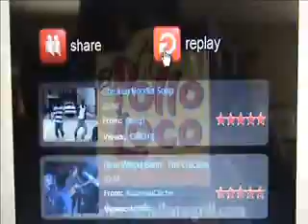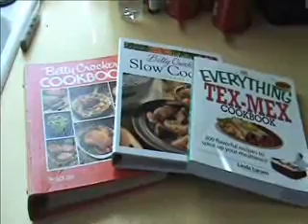El Pollo Loco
Tired of boring old chicken, this cook opts to head out to get citrus marinated chicken from El Pollo Loco!